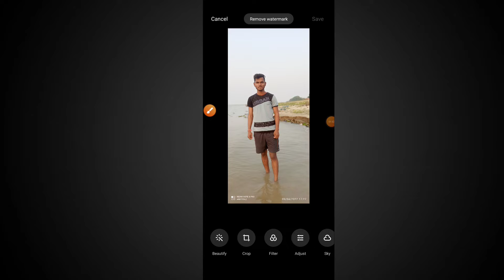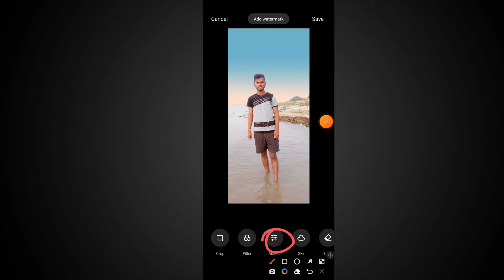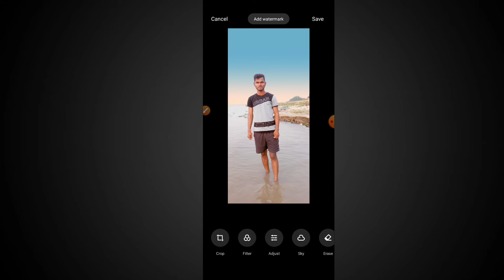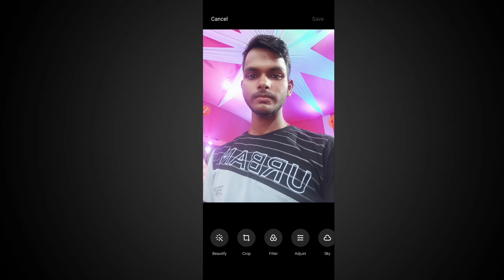How To Edit HD Photo In Gallery | How To Edit HD Pic | How To Edit Photo In Gallery App on Mobile